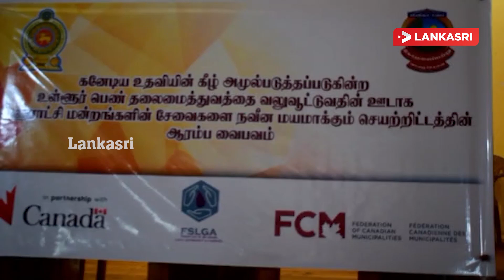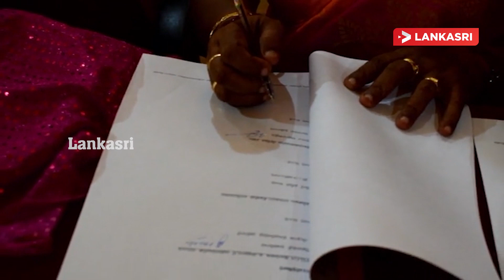உள்ளுராட்சி மன்றங்களின் சேவைகளை நவீனமயமாக்கும் செயற்றிட்ட ஆரம்பம்